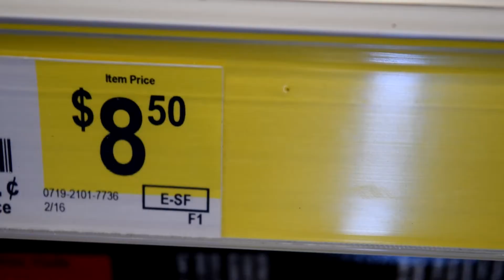You're Water | Improv Skit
Chris wakes up one morning and goes to get a drink from the fridge.  What he doesn't know is that it's AJ's water and he's very thirsty.